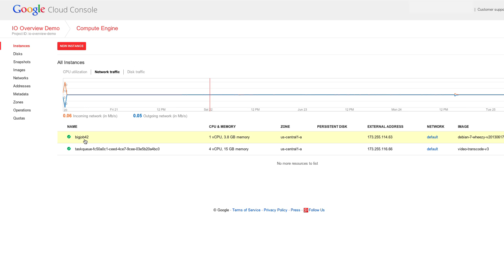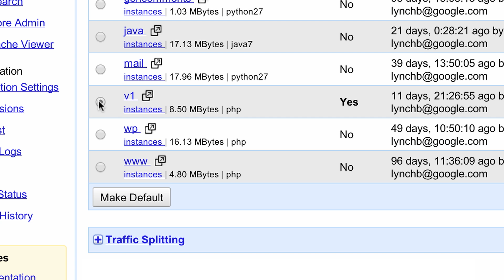R/GA, Digital Marketing, and Google Cloud Platform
Google Cloud Platform provides a robust solution for a wide variety of Digital Marketing and Agency solutions.  R/GA talks about how they are able to best leverage Google Cloud Platform for their software.